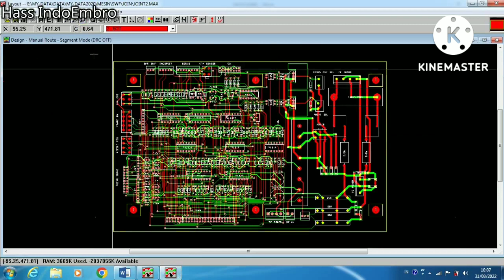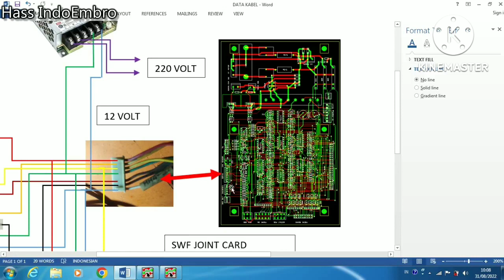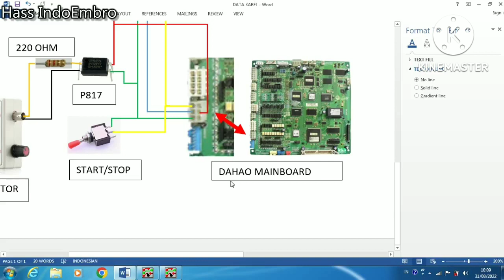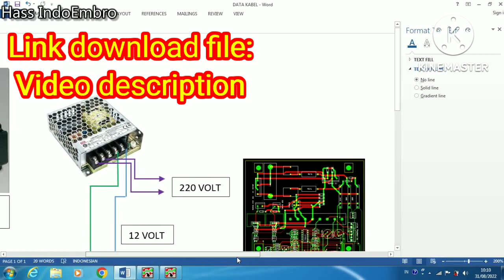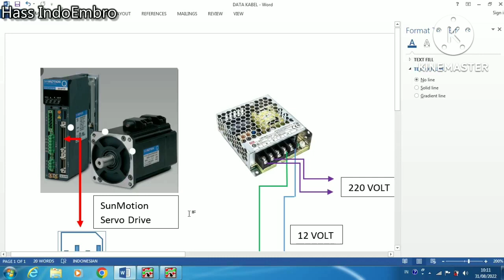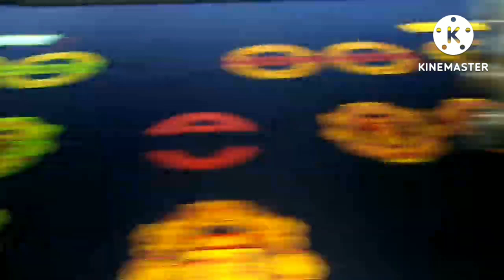cara menggunakan servo drive sunmotion bekas swf di mainboard dahao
Cara menggunakan servo drive di mainboard dahao dan cara mengetes servo drive menggunakan signal generator..

Untuk parameter setting SERVO DRIVE silahkan mencarinya di video lama

Jika ada masalah download silahkan komentar di kolom komentar